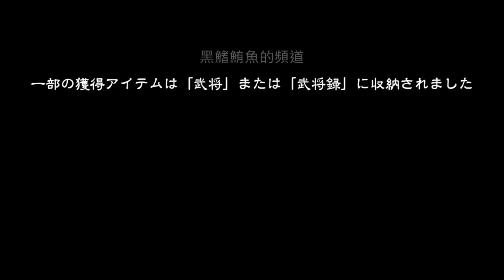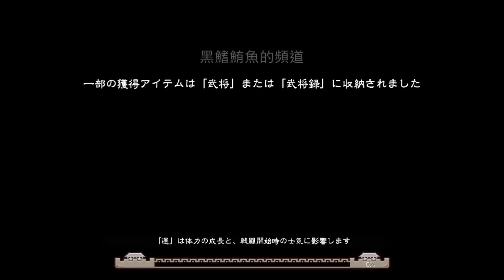三国志大戦M：超本格戦略型カードRPG VIDEO：110